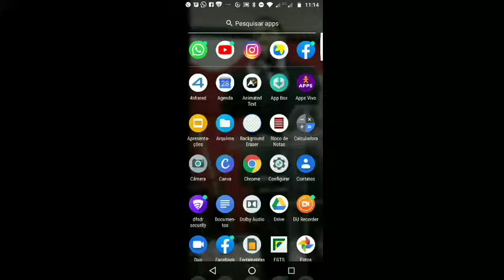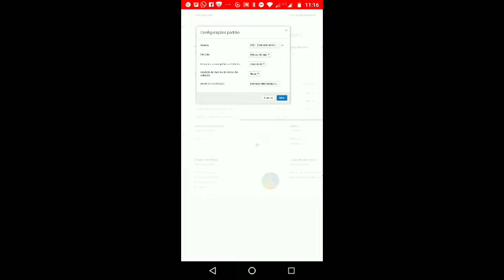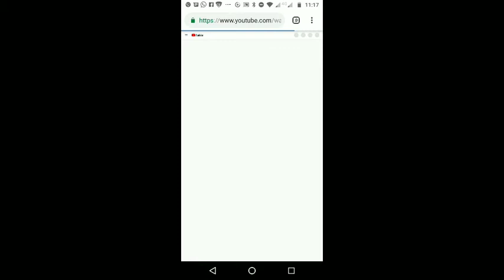Como saber se você já está com 4 mil horas exigidas pelo YouTube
Tema: Como saber o tempo em horas no youtube

No vídeo de hoje você vai aprender a converter no analytics de minutos em horas para saber se você já está chegando nas 4 mil horas exigidas pelo YouTube.